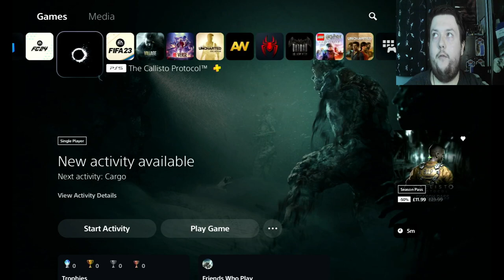A New Nightmare Begins The Callisto Protocol Part 1